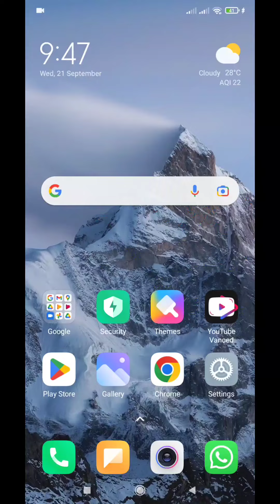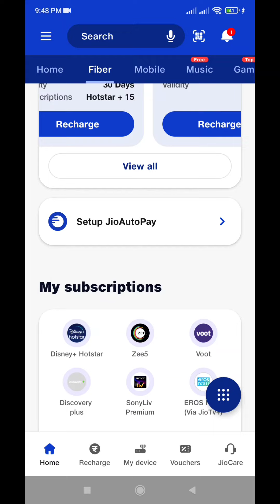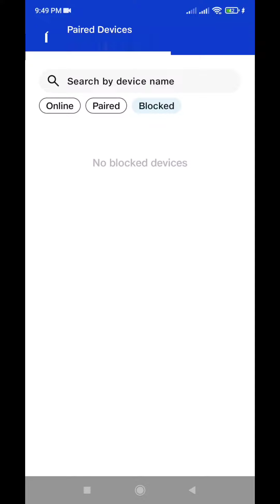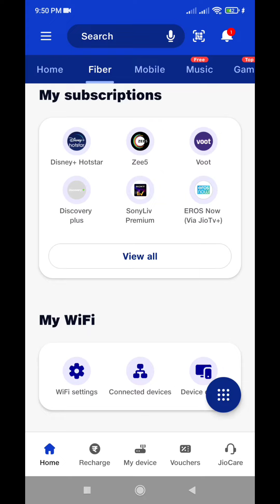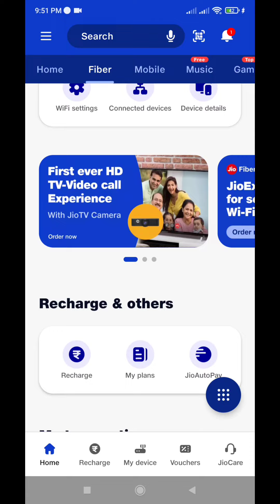jioFiber myjio complete demo wifi world jioFiber all details myjio app